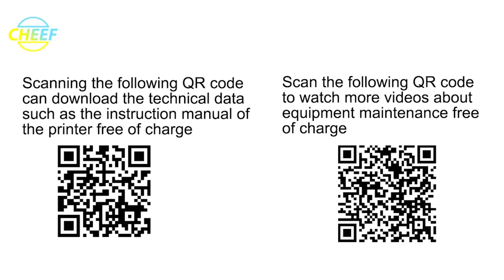Gutter block tube, 0088 for IMAJE inkjet printers